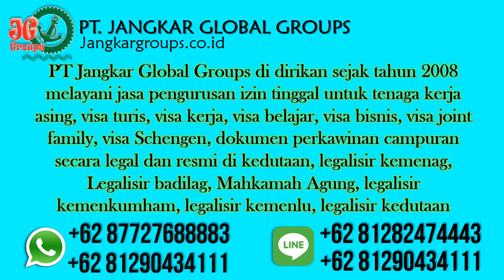Apostile Ijazah Di Kedubes Oman